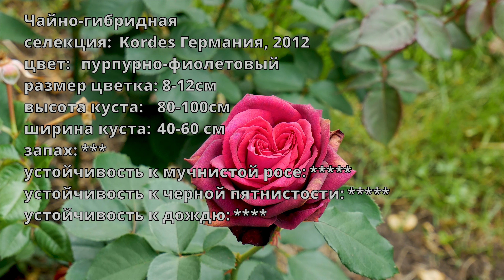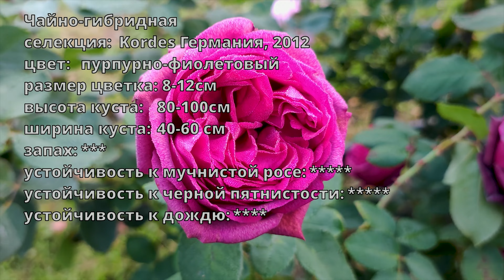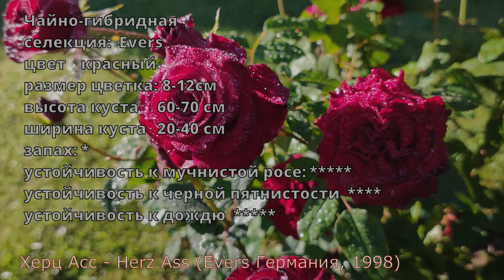Графиня Диана - Gräfin Diana (W. Kordes' Söhne 2012) Обзор и описание.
Бутоны изящные, фиолетовые. Цветки махровые, пурпурно-красные, бархатистые. Аромат интенсивный, очень благородный, с фруктовыми и цветочными аспектами, гармонирующими друг с другом в совершенстве. Кроме классических розовых и цитрусовых ноток здесь чётко присутствуют глубокие ноты бурбонский герани и личи. К этому добавляется запах цветущей бузины, персика и сливы. Аромат проявляется максимально интенсивно во второй половине дня и вечером.

The buds are elegant, purple. The flowers are double, purplish-red, velvety. The fragrance is intense, very noble, with fruity and floral aspects that harmonize perfectly with each other. In addition to the classic pink and citrus notes, there are clearly deep notes of Bourbon geranium and lychee. To this is added the smell of blooming elder, peach and plum. The aroma manifests itself as intensively as possible in the afternoon and evening.